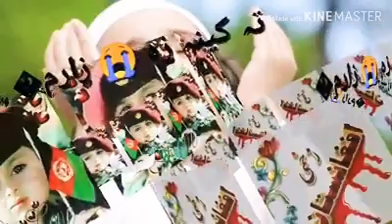pashto tarana 2020